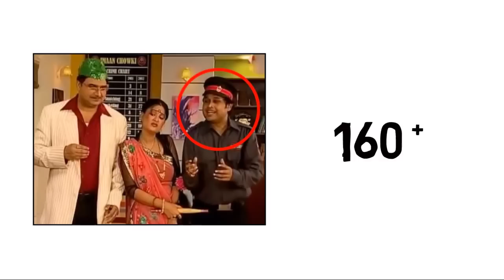Happu Singh (Yogesh Tripathi) Biography In Hindi | Bhabi Ji Ghar Par Hai | Life Story | Motivational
This motivational video is about Happu Singh (Yogesh Tripathi) biography or life story In Hindi, Yogesh Tripathi is an Indian television actor, best known for portraying the role of police inspector Happu Singh in Bhabi Ji Ghar Par Hai.